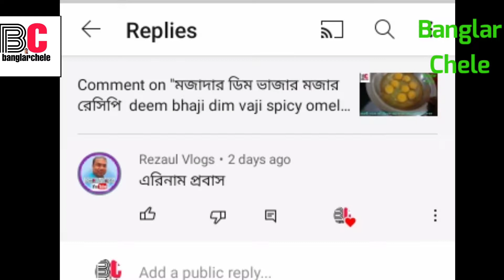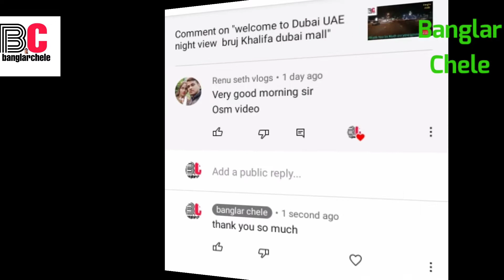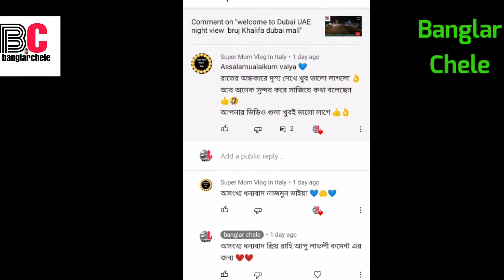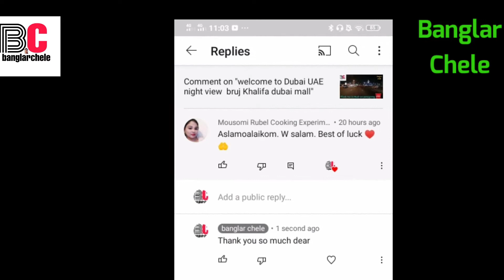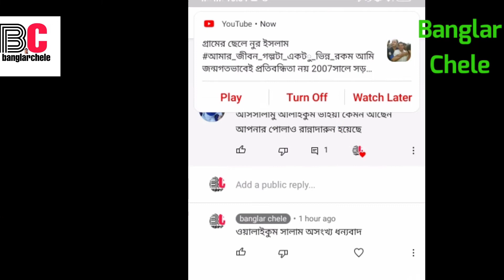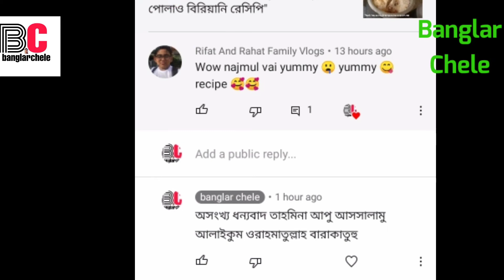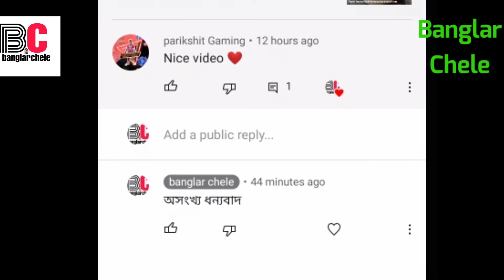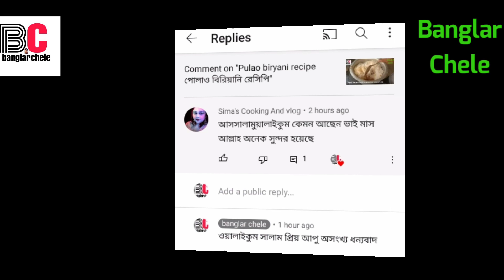My lovely friend Los of beautiful comment ❤️❤️// Thank You everyone my🌷🌷my YouTube family ❤️❤️